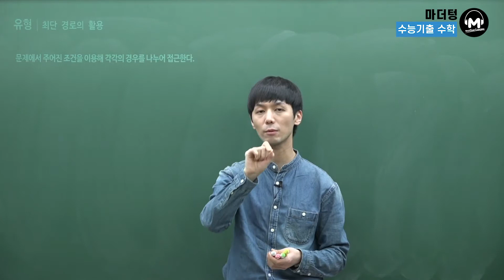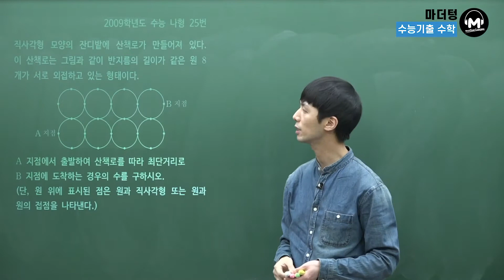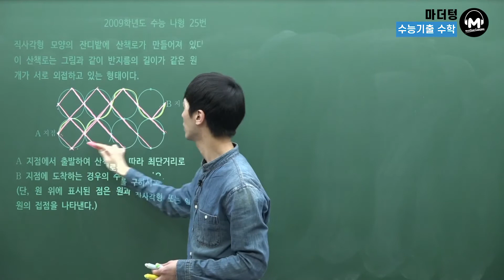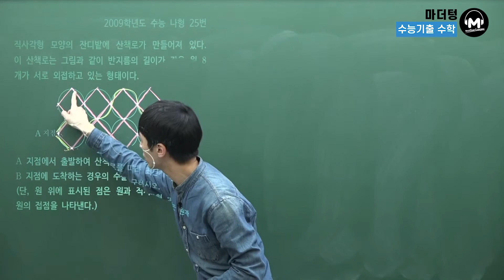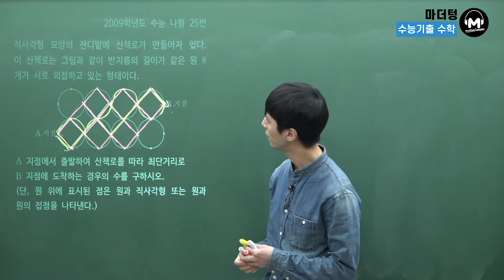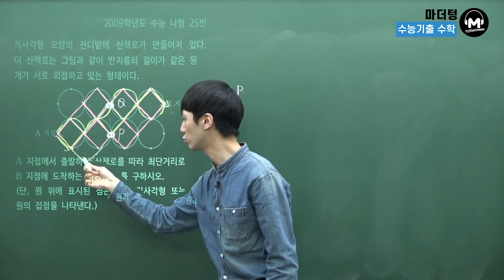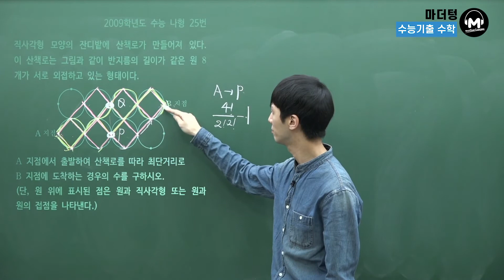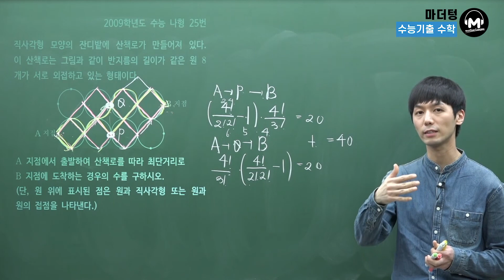[마더텅] [확률과 통계] [유형강의] 최단 경로의 활용 (해설 : 손광현)